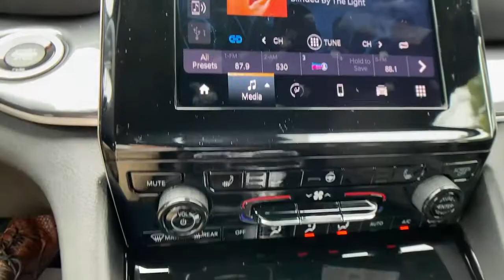2021 Jeep Grand Cherokee L at Oxmoor CDJR | Louisville & Lexington, KY C12663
Bright White Clearcoat New 2021 Jeep Grand Cherokee L available at Oxmoor CDJR in Louisville, Kentucky. Servicing the Lexington, Elizabethtown, KY New Albany, IN Jeffersonville, IN area.
2021 Jeep Grand Cherokee L Laredo - Stock#: C12663 - VIN#: 1C4RJKAG9M8163507

Oxmoor CDJR
4520 Shelbyville Rd